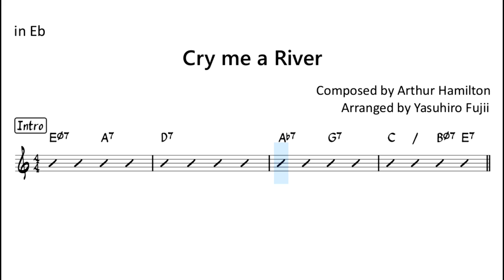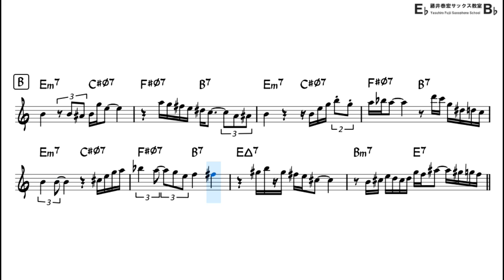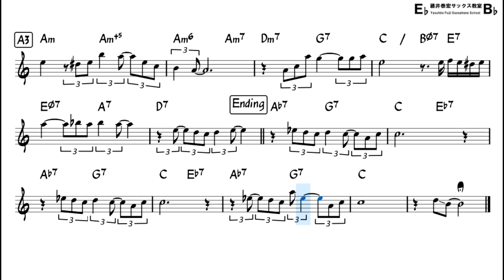Cry me a River - Easy Solo Example for Alto Sax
improvising over the chord progression of famous jazz tune,
"Cry me a River" by Arthur Hamilton
Backing Track with Sheet Music
Enjoy Playing Saxophone!!